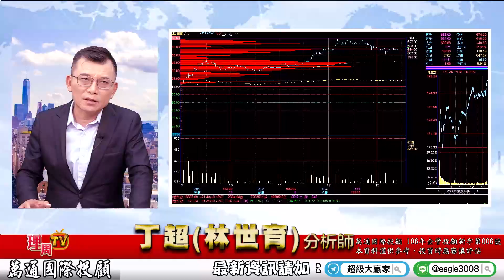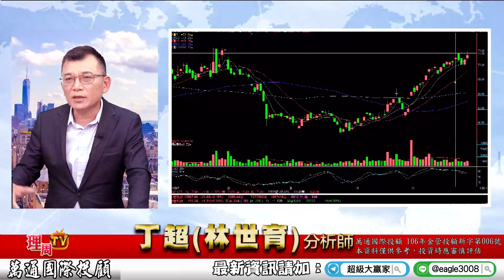理周TV-20201127 盤後-丁超(林世育) 超級大贏家／多方勢回測就是買點